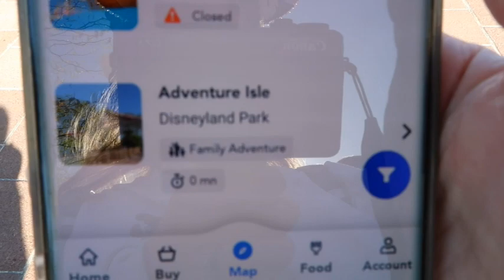Disneyland Paris 30th Anniversary Trip | September 2022 | Day 6 & 7 - Last 2 Days in the parks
WE've made it to the end...well done you!
Thank you all to those who have watched the whole series. I really hope you have enjoyed watching!

Join me and my family as we have our first EVER family trip to DISNEYLAND PARIS!!!
This trip was 3 years in the making, canceled several times because of COVID-19, and we were so excited to be back again after 6 years.

Join us as we enjoy our last 2 days in the parks!